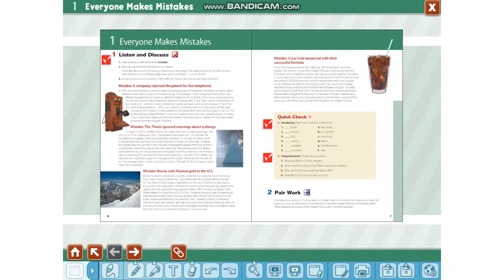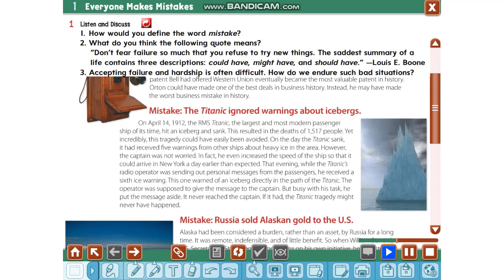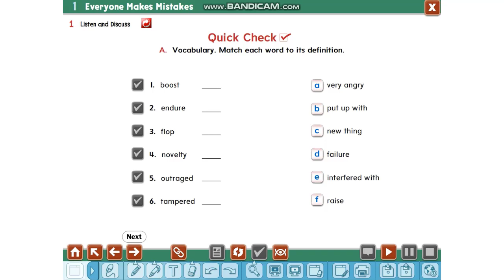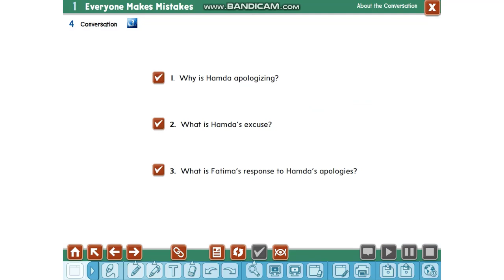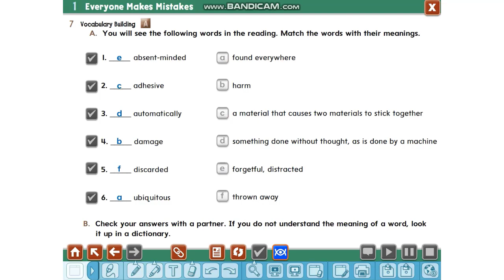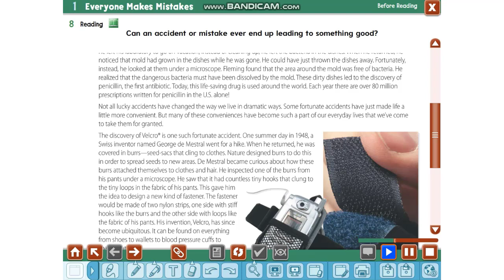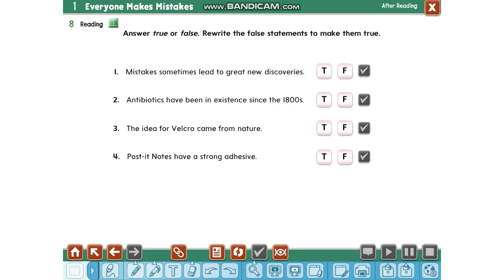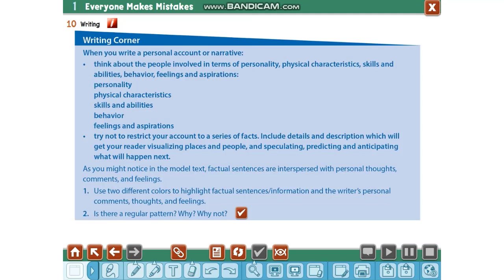Mega Goal 6 Unit 1 : Everyone Makes Mistakes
Unit 1 : Everyone Makes Mistakes